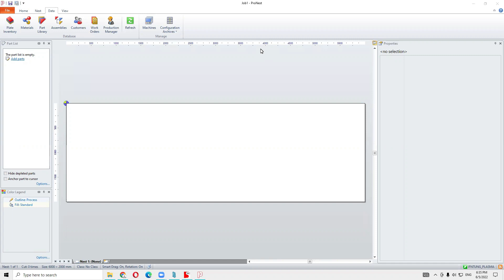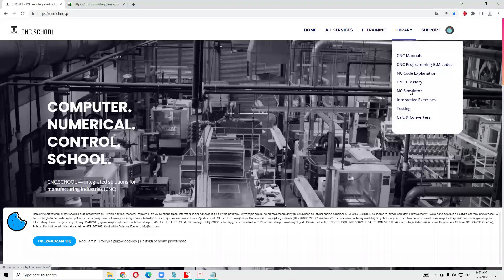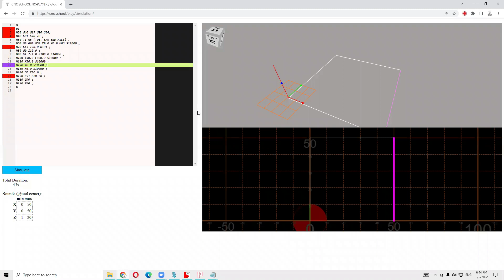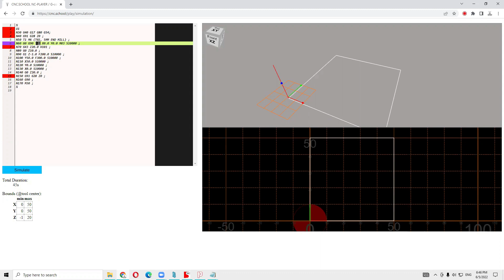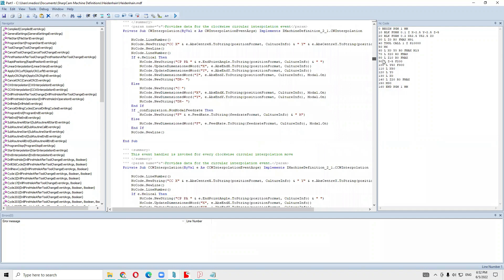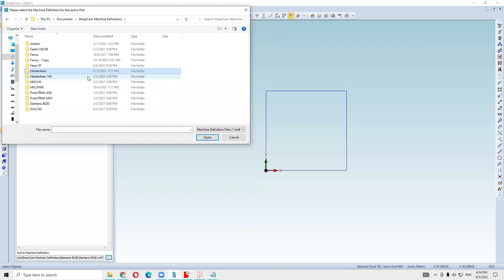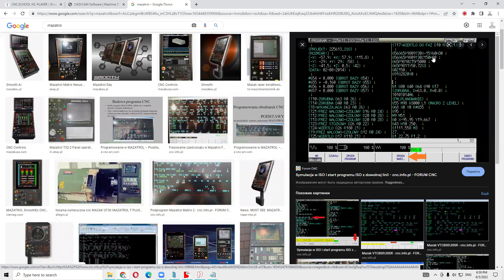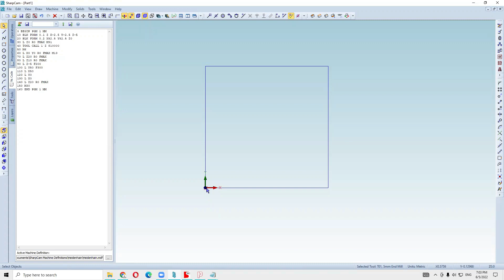Рассматриваем параметры управляющих программ. Подготовка к созданию постпроцессоров. 05.06.2022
Подготовка к созданию постпроцессоров для станков с ЧПУ включает в себя несколько этапов:

Изучение спецификаций станка и контроллера
Первый шаг в создании постпроцессора - это изучение технических спецификаций конкретного станка и контроллера, которые будут использоваться для производства. Это может включать в себя изучение документации производителя, просмотр видеоуроков, обучение на курсах или консультации с техническими специалистами.

Изучение языка программирования
Для создания постпроцессора необходимы навыки программирования на языках программирования, используемых в CAM-системах и контроллерах станков с ЧПУ. Некоторые из наиболее распространенных языков программирования, используемых для создания постпроцессоров, включают в себя Python, C++, JavaScript, VBScript и другие.

Создание базового шаблона постпроцессора
После изучения технических спецификаций станка и контроллера и освоения языка программирования можно приступить к созданию базового шаблона постпроцессора. Базовый шаблон должен включать в себя функции, такие как позиционирование инструментов, перемещение стола, смена инструментов, управление скоростью и ускорением движения, а также обработку ошибок и предупреждений.

Тестирование и отладка постпроцессора
После создания базового шаблона постпроцессора необходимо протестировать его работу на конкретном станке и контроллере. В этом процессе могут выявляться ошибки и неполадки, которые требуют дополнительной отладки и исправления.

Полный курс Оператор-Программист ЧПУ (CNC).
Время обучения: Понедельник, Среда и Суббота c 18.30 до 19.30 по польскому времени ОН-ЛАЙН. Длительность обучения: 4-4.5 месяцев.

Для регистрации учебного аккаунта и получения бесплатного доступа на 7 дней к системе обучения, перейдите по данной ссылке

Присоединяйтесь!